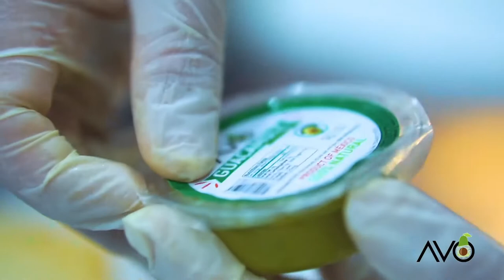Guacamole Burgers in Kathmandu, Nepal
Available exclusively at The WorkShop Eatery and Burger Shack, Kathmandu.